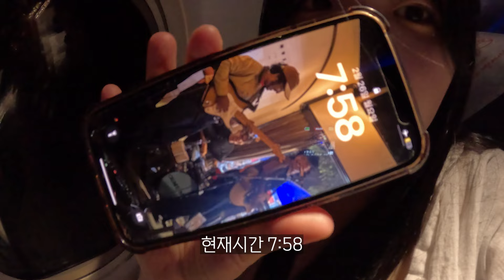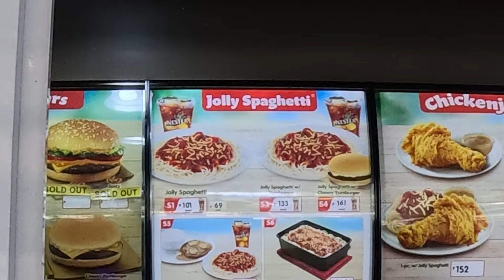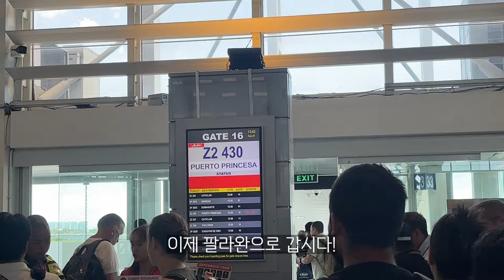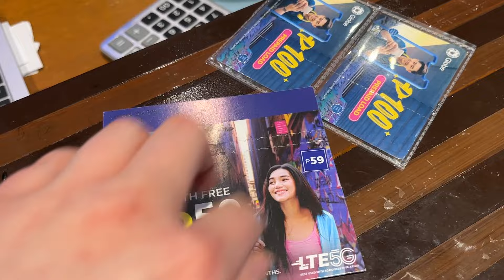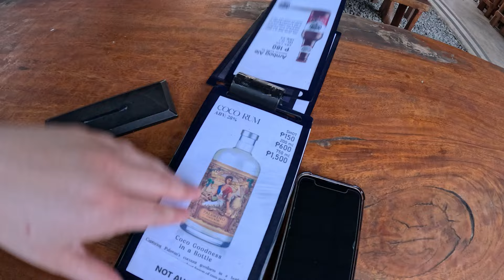[🇵🇭필리핀 팔라완 여행]이렇게까지 가야하나..지상낙원 엘니도✨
영상이 조금 늦었습니다!
이번영상은 지상낙원라는 필리핀팔라완으로 떠나는 영상이에요